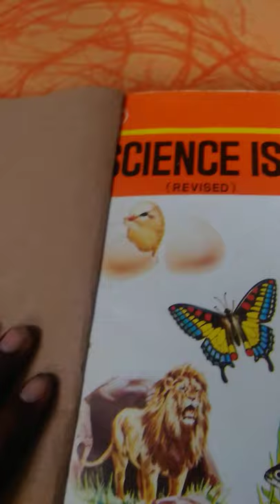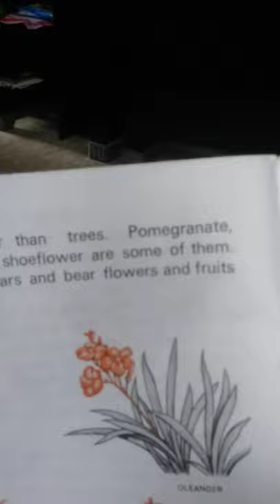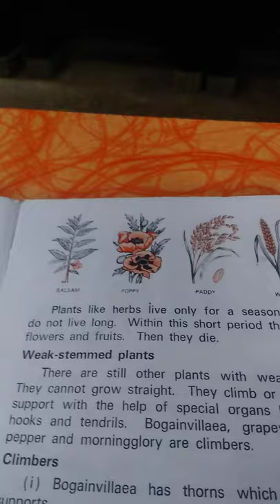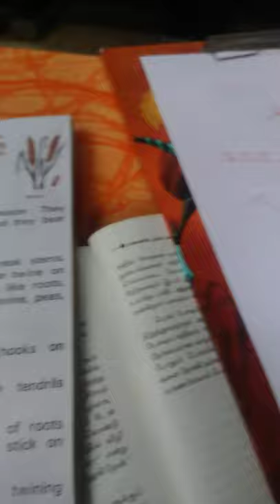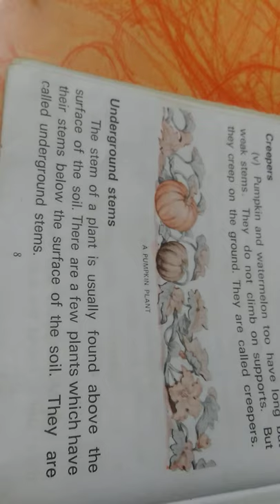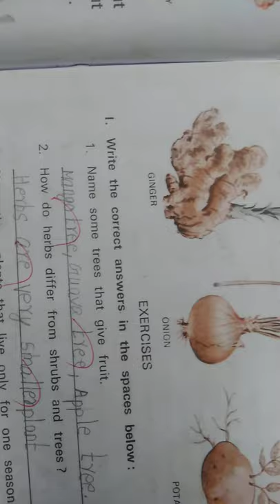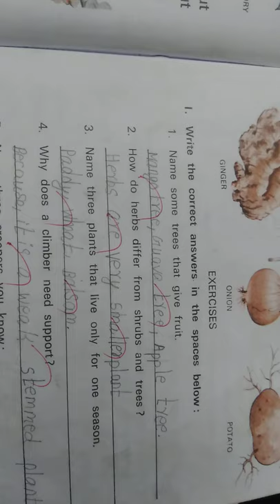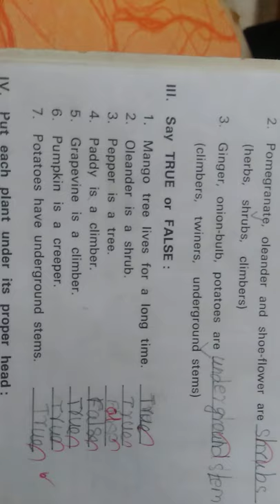2nd std science first lesson